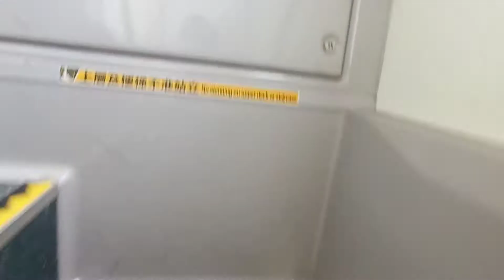KMB K ATENU982 UB6711@290X落車門開關過程及馬游塘村報站